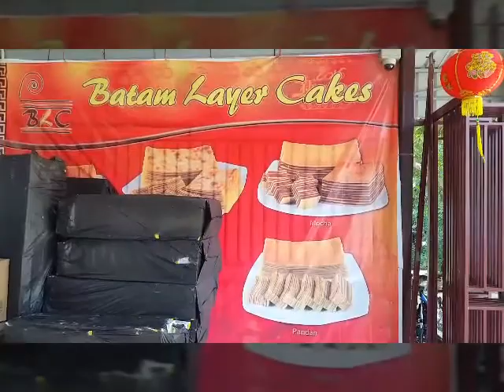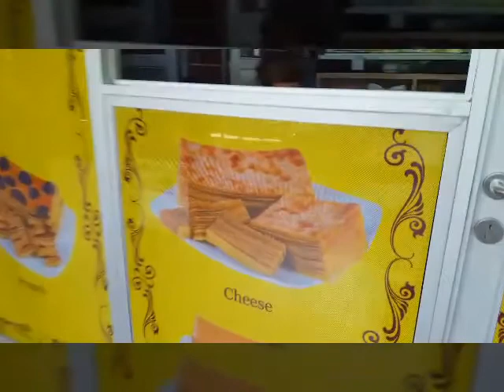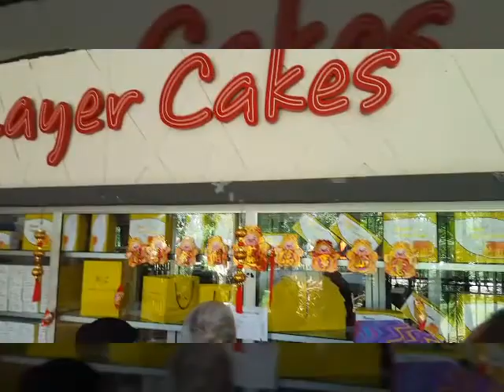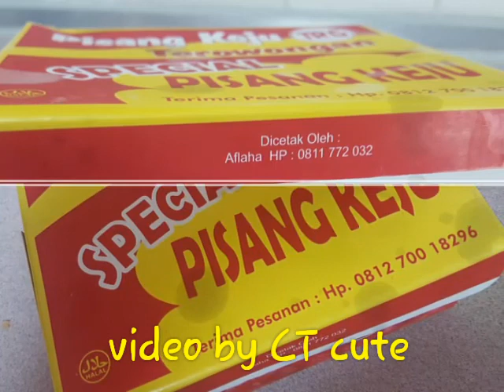Batam Trip on 13th Feb 2016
Very pleasant trip indeed!